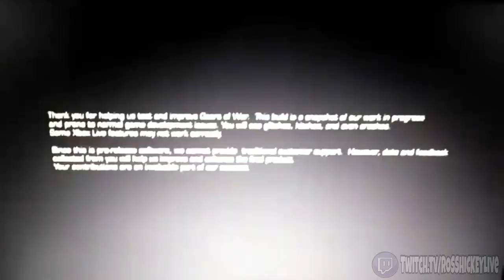Gears Of War 2 REMASTER LEAKED FOOTAGE?? REAL OR FAKE??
Gears Of War 2 REMASTER LEAKED FOOTAGE?? IS THIS REAL OR FAKE??

If you know someone who loves gaming and needs to see it, share it.
Add it to a playlist if you want to watch it later thank you.

"Gears Of War 2 REMASTER LEAKED FOOTAGE??" was created under Microsoft's "Game Content Usage Rules" using assets from Gears of War 2, and it is not endorsed by or affiliated with Microsoft.

Video uploaded by Ross Hickey | ROSSHICKEY